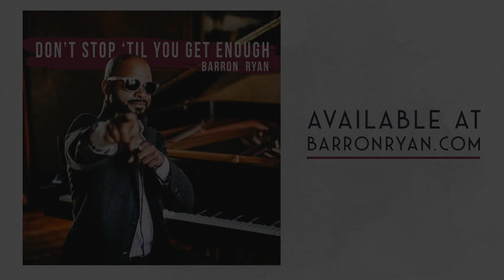Don't Stop 'Til You Get Enough (Michael Jackson Piano Cover)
LISTEN
🎧 Amazon Music